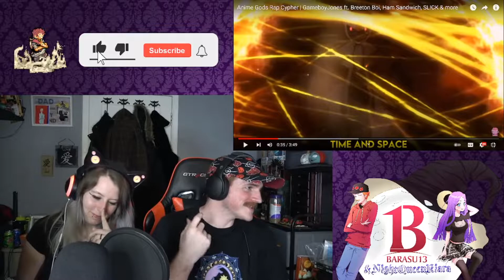REACTION!!!: Anime Gods Rap Cypher | GameboyJones ft. Breeton Boi, Ham Sandwich, SL!CK & more